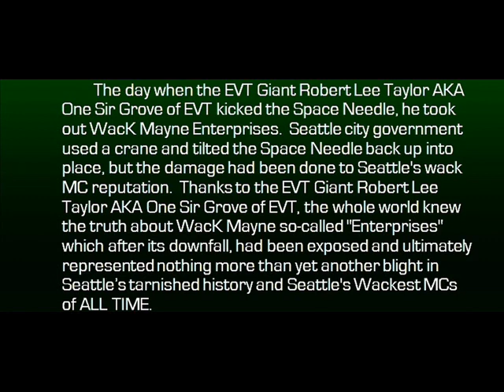Space Needle Slightly Damaged After Ninja KicK by West Coast Giant Robert Lee Taylor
north west hip hop gangsta rap seattle everett 2pac snoop dogg coast east dirty south atl everett's finest lowrider impalas ecko bike cars ludacris tacoma puget sound sureno norteno crips bloods spokane bay area california oregon washington louis vuitton